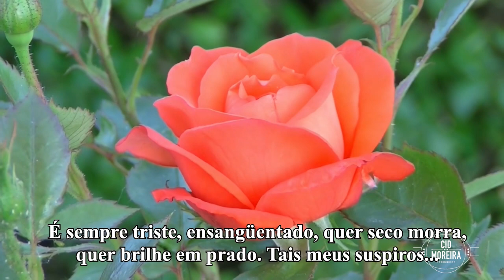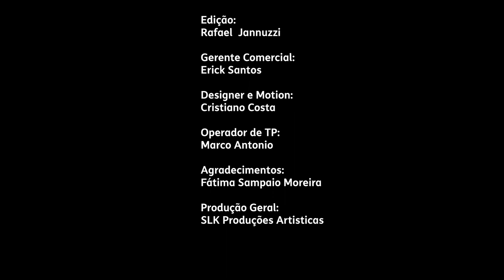GONÇALVES DE MAGALHÃES - FLOR DE SUSPIRO - POR CID MOREIRA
No vídeo de hoje, Cid moreira interpreta FLOR DE SUSPIRO, de GONÇALVES DE MAGALHÃES.